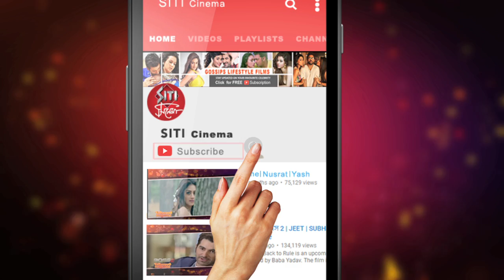প্রসেনজিৎ ঋতুপর্ণার শুভদৃষ্টি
প্রসেনজিৎ চট্টোপাধ্যায় এবং ঋতুপর্ণা সেনগুপ্ত এবার ছোটপর্দায় ফিকশনে।কালার্স বাংলার শুভদৃষ্টি সিরিয়ালে দেখা মিলবে এই জুটির।দেখুন Siti Cinemaয়